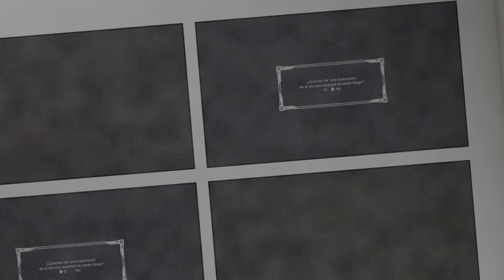Megaman 11 | En Español 01 | Comienzo Del Juego / Block Man Boss Fight